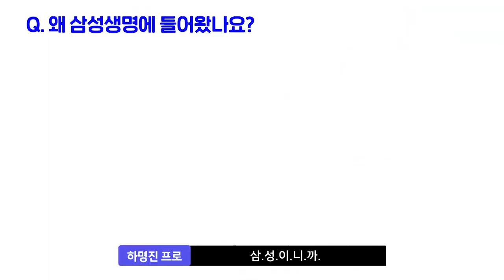[LifeTV] 2020 삼성생명 상반기 신입사원의 4인 4색 즉문즉답!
올해 삼성생명에 입사한 4명의 신입사원을 소개합니다.
이제 막 교육과 실습을 마치고, 첫 부서에서 업무를 시작하게 될 텐데요.
봄처럼 설레는 그들의 이야기를 살짝 들어 볼까요?